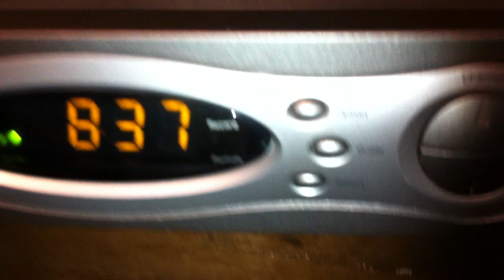Verizon FiOS DVR High Pitched Chirping Noise and Schizo Cooling Fan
**TURN UP YOUR VOLUME, THE SOUND DOESN'T RECORD WELL**

"New" Verizon FiOS DVR-- a new order, still sending the old style Motorola units *sigh*.

Plugged it in and the noticed that the cooling fan wildly oscillates in speed for no apparent reason. The unit is cool to the touch (ambient temperature is 64 degrees F in the basement). Also, there's an extremely annoying high pitched chirping sound that sounds like it's coming from the power supply side of the unit. The hard drive is nearly silent (you can tell this at startup, there's no fan or chirping as the drive spins up).

Is this normal?!? How can one stand this sound in a living room?!